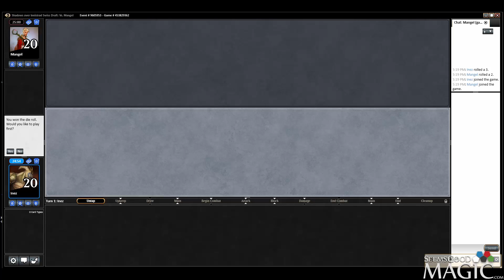Shadows Over Innistrad Draft #5 - Match 3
Alex Stephenson (Inez) drafting swiss Shadows Over Innistrad for SeemsGoodMagic.com.